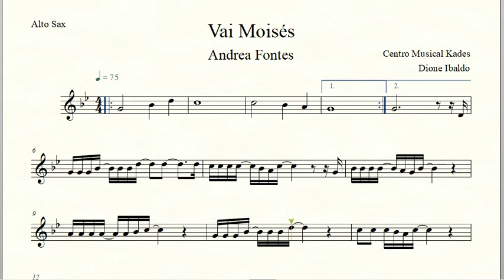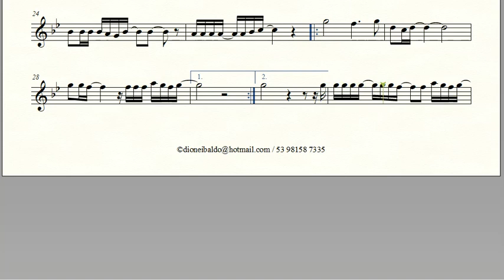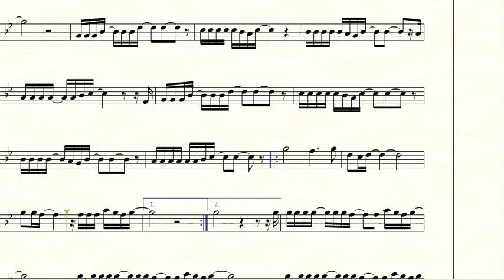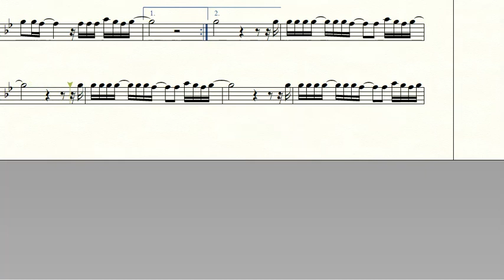Partitura VAI MOISÉS - Andrea Fontes - Sax Alto